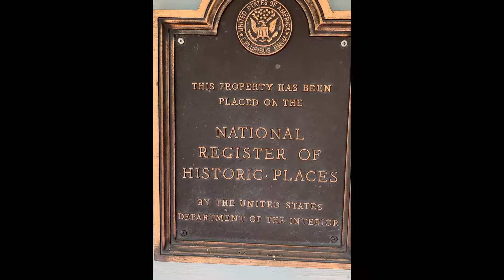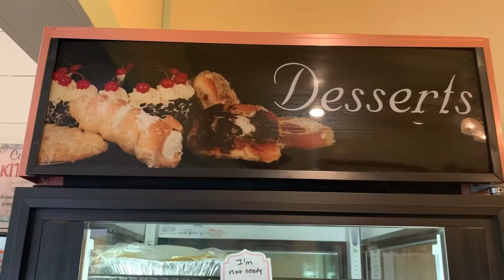Food trip in Chapelhill Tx at Bevers Kitchen!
Craving for one of the best chicken fried steaks 🥩, homemade meatloaf, burgers, fried okra, mashed potatoes and pies 🥧. So we took a well worth it trip, food trip to pie heaven! Bevers kitchen! Today’s a good day!